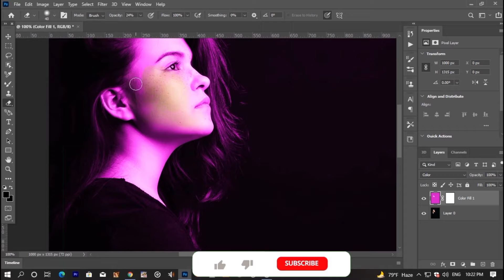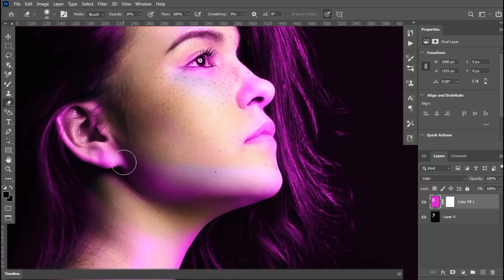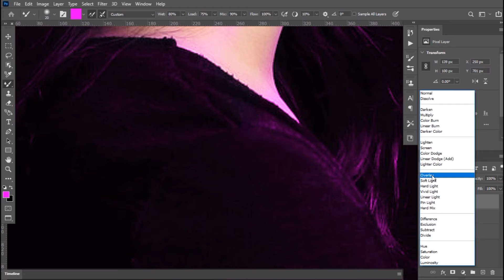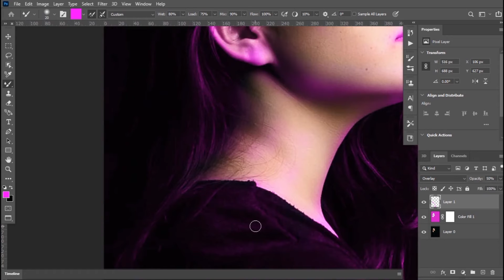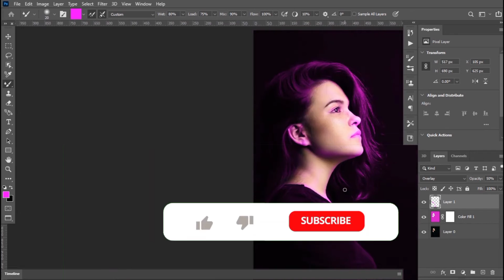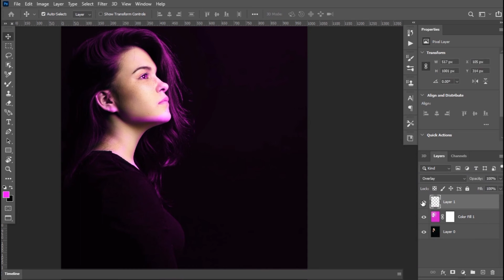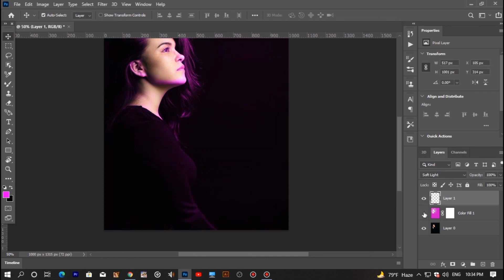[ Color Effect ] Professional Color Correction l Photo Editing Tutorial in Photoshop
Hello everyone,
In this video tutorial, I'll show you how to Edit Photo Like Professional or Famous Photographer using Photoshop CC 2021.